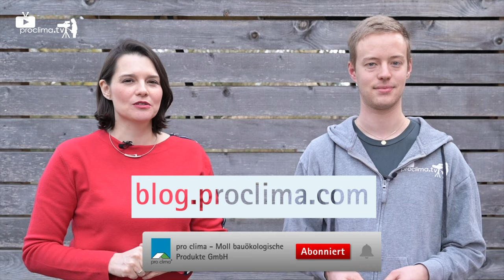Moderner Holzbau mit flexiblen Zimmern und Holz-Holzverbindungen: Rundgang Architekten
Hans Drexler, DGJ Architektur, hat ein bisher einzigartiges Gebäude geplant: Das Wohnheim Collegium Academicum in Heidelberg hat flexible Zimmer und die Verbindungen bestehen fast ausschließlich aus Holz. Heide Merkel von proclima.tv ist mit Architekt über die Baustelle gegangen. Dabei erzählt Hans Drexler, was ihm beim Entwurf wichtig war.

Mehr zu Hans Drexler - er hat mehrere Bücher zu nachhaltigem und bezahlbaren Wohnen geschrieben
Mehr zu diesem Projekt in Kürze im pro clima Blog.